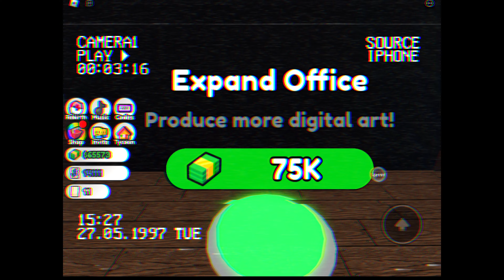I bought the unthinkable…[p2]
Hey fellow veiwers its Scythe here !

Welcome or Welcome back to the channel ❤️

In this video i do some upgrading and later on in the video i buy something unusual..what is it?

Oh and sorry for the shit upload schedule because youtube decided to cancel my uploads 💀